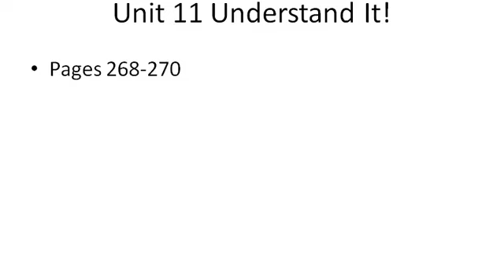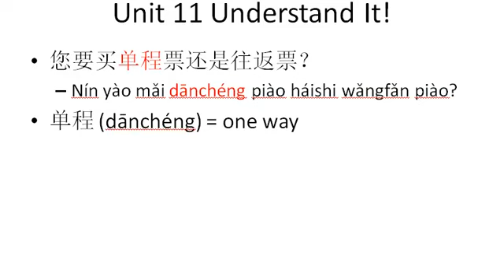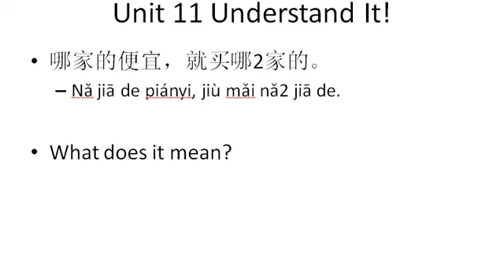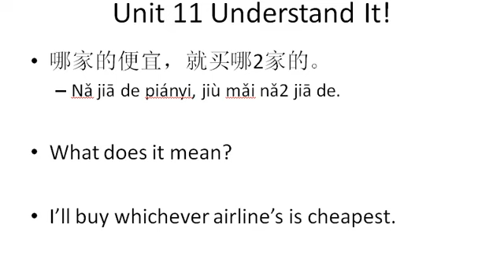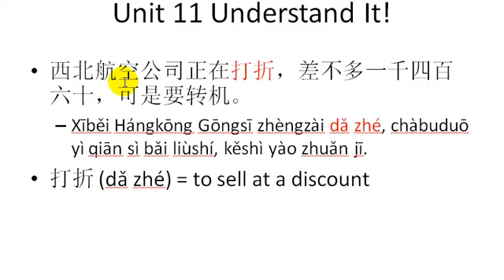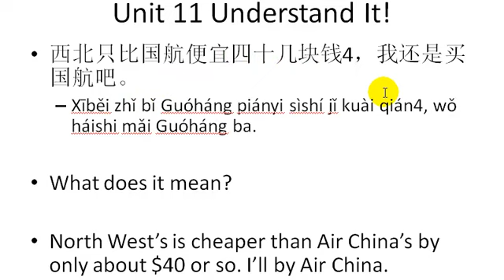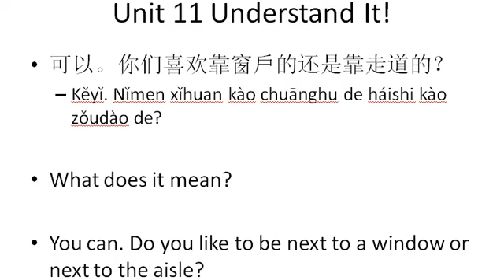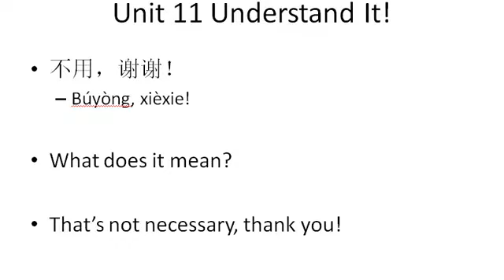Integrated Chinese Level 1 Part 2 Lesson 9 Dialogue 2 Dialogue Explanation